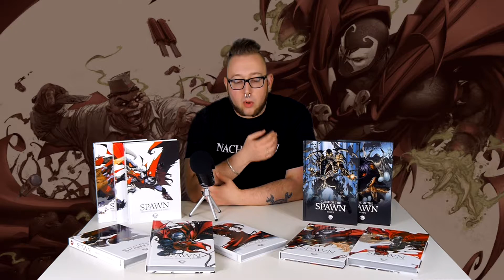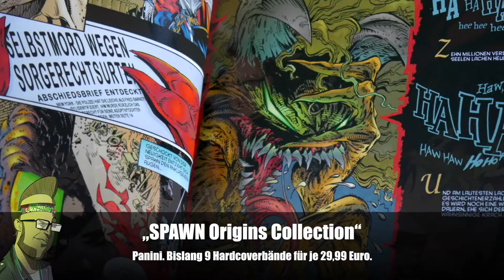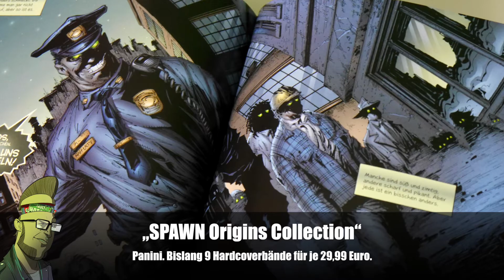SPAWN: Origins Collection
Der höllische Antiheld Al Simmons alias Spawn ist fester Bestandteil der amerikanischen Comiclandschaft. Die düsteren und brutalen Heldentaten des unfreiwilligen Heeresführers der Hölle gaben Anfang der Neunziger Jahre wichtige Impulse in der noch immer fast durchweg jugendfreien Superhelden-Landschaft. Bei Panini erscheinen die unzensierten, deutschen Übersetzungen der schicken „Spawn: Origins“-Hardcoverbände, vor kurzem erschien außerdem auch der zweite „Origins“-Band zur Spinoff-Reihe „Curse of the Spawn“. Ein Einblick in einen etwas anderen Heldenkosmos...